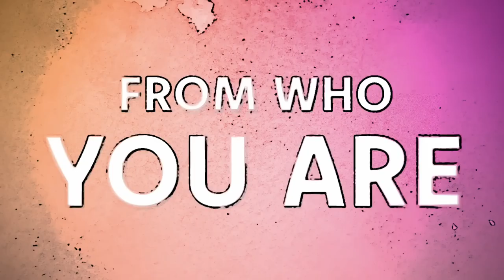Spider-Man A Través del los Multiversos (2023) - Vive tu Verdad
Spider-Man: A Través del los Multiversos es una próxima película estadounidense de superhéroes animada basada en el personaje de Marvel Comics, Miles Morales / Spider-Man, producida por Columbia Pictures y Sony Pictures Animation en asociación con Marvel y distribuida por Sony Pictures Releasing. Se trata de la secuela de Spider-Man: Un Nuevo Universo (2018), que se establece en un multiverso compartido de universos alternativos llamado el "Spider-Verse". La película está siendo dirigida por Joaquim Dos Santos a partir de un guion de David Callaham, Phil Lord y Christopher Miller. Shameik Moore interpreta a Morales, protagonizando junto a Hailee Steinfeld y Issa Rae. y Jake Johnson.
Sony Pictures comenzó el desarrollo de una secuela de Spider-Man: Un nuevo universo antes del estreno de película en 2018, con Dos Santos y Callaham. Su objetivo era centrarse en la relación entre Morales y Gwen Stacy. La película se anunció oficialmente en noviembre de 2019 y el trabajo de animación comenzó en junio de 2020. con un estilo visual diferente para cada uno de los seis universos visitados por los personajes.
La película está programada para ser estrenada en los Estados Unidos el 2 de junio de 2023, con un retraso de la fecha inicial de abril de 2022 debido a la pandemia de COVID-19.  Al igual que su antecesor, recibió elogios de la crítica, alabando su animación, actuaciones de voz, historia, y poder emocional. Muchos críticos concordaron que Spider-Man: A Través del los Multiversos no sólo estuvo a la altura de las expectativas, sino que también consiguió superar a su antecesor en todos los aspectos. Una tercera película, llamada Spider-Man: Más allá del Los Universos, está programada para estrenarse el 29 de marzo de 2024,
También se está desarrollando una película derivada centrada en mujeres.
Ghost Spider, está en desarrollo.
Sinopsis
Más de un año después de los eventos de Spider-Man: un nuevo universo (2018), Miles Morales es inesperadamente abordado por su interés amoroso Gwen Stacy para completar una misión para salvar cada universo de Spider-People de la Mancha, un peligroso antagonista, pero sin experiencia, que podría un peligroso antagonista, pero sin experiencia, que podría causar un desastre catastrófico. Miles está listo para enfrentar el desafío, donde él y Gwen viajan juntos a través del Multiverso y conocen a sus protectores, un grupo de Spider-People conocido como Spider-Society, liderado por Miguel O'Hara. Sin embargo, Miles se encuentra en desacuerdo con Miguel y la Spider-Society sobre cómo manejar la amenaza y debe redefinir lo que significa ser un héroe para poder salvar a sus seres queridos y a la gente.
El Estreno del Mexico este 1 de junio de 2023
Música de Daniel Pemberton
Basada en del Los Comics de Marvel Comics Miles Morales Fue creado por el escritor Brian Michael Bendis y la artista Sara Pichelli,
2023 Marvel